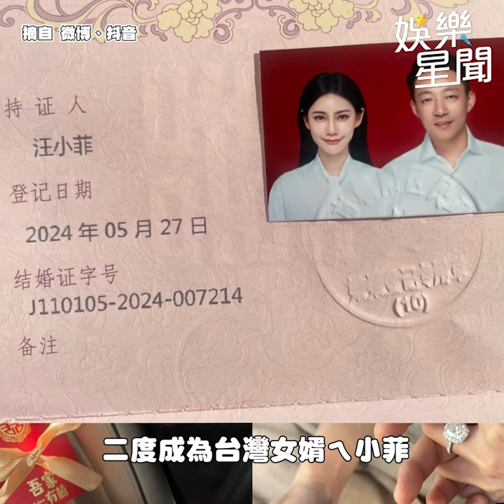汪小菲 直播遭兒砸場 酸辣粉被吐槽「有屎味」XD｜三立娛樂星聞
★訂閱【女孩要幹嘛】甜寵浪漫戲劇看到飽